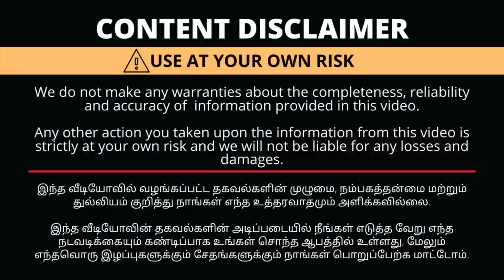கோவையில்!!Only Rs.249/-வந்து அள்ளிட்டு போங்க!!Ramzan Collections Offer விலையில்!!Umbrella Kurtis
Shop Details
Heart Touch Fashion Mart
77-2A,Subramaniyapuram
2nd street
R.S.Puram Post
Coimbatore-641002
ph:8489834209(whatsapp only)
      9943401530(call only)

with Love,
Saranya